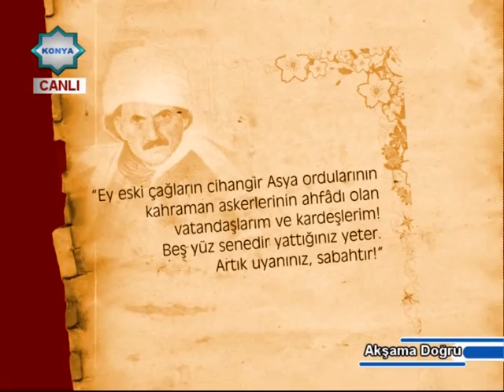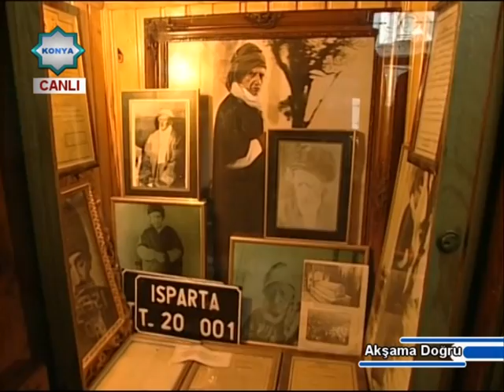Akşama Doğru - Hamdi Bağcı - Konu: Said Nursi'nin Şam Hutbesi -2